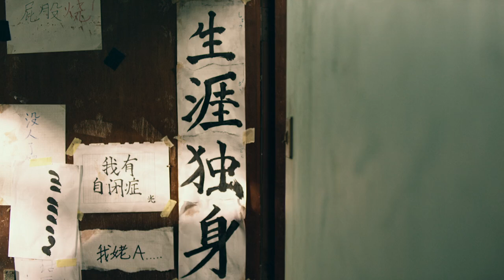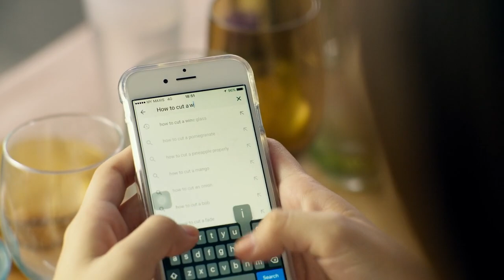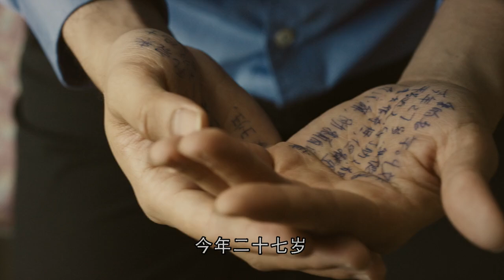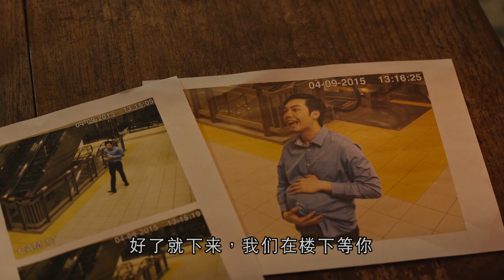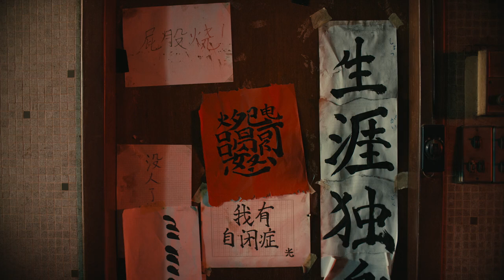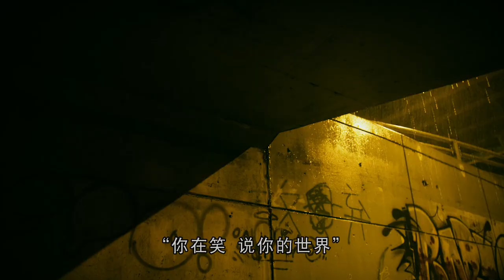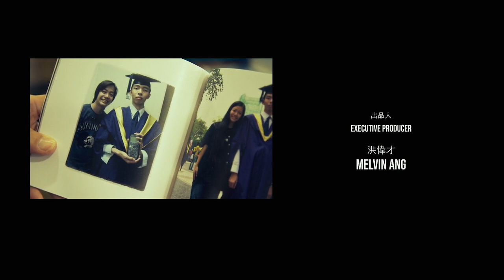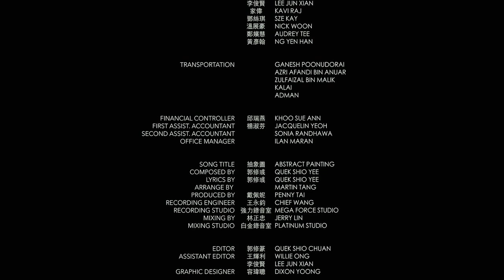马来西亚电影 - 光（Guang）未删剪版 (with English Subtitles)